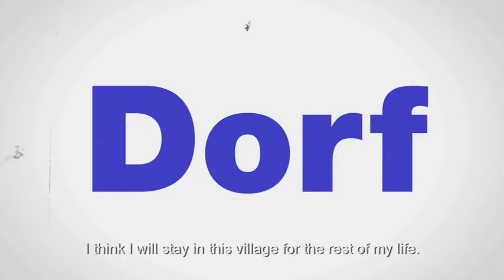Patricia Borsch | Future Shorts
A visual and poetic documentary portrait of Funkenmariechen Patricia Borsch. A Funke is a young carnival dancer performing throughout the West German carnival season. Patricia Borsch lives in the very small village of Windhagen, 50 kilometres south of Cologne.

DOP: Askild Vik Edvartsen
Producer: Stephan Vens Trigger Happy Productions
Agency: Heimat, Berlin.